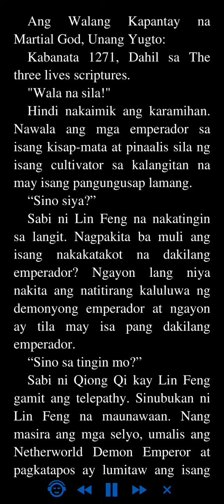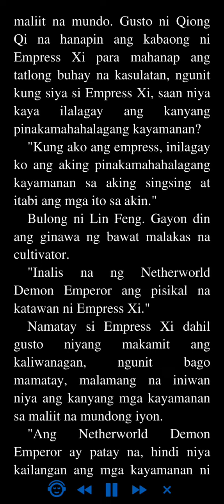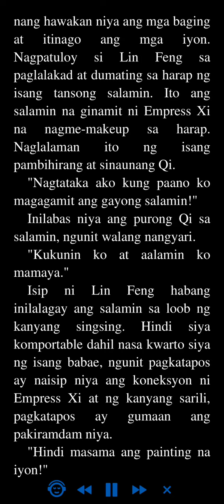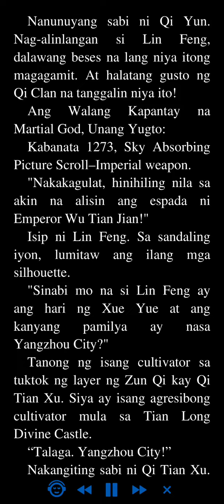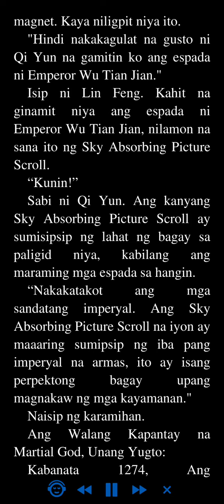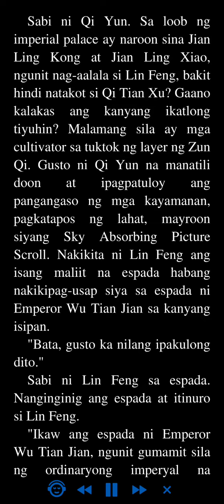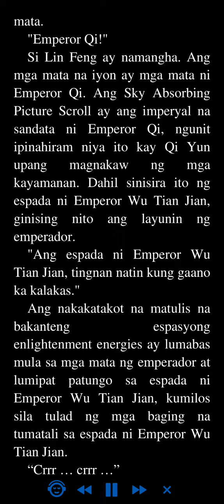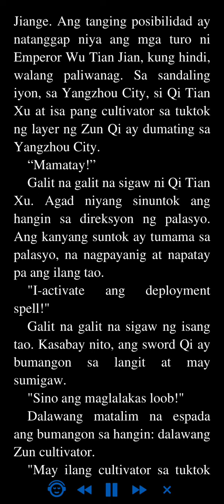Ang Walang Kapantay na Martial God: Unang Yugto 1271 - 1275